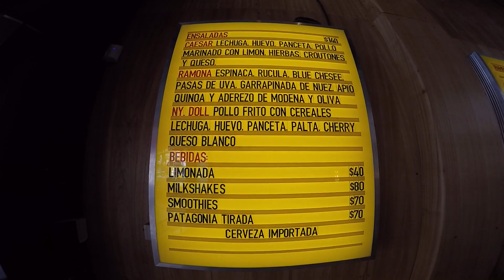Burger Kid #36 - Williamsburg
Una hamburguesa que me fue convenciendo mordisco a mordisco